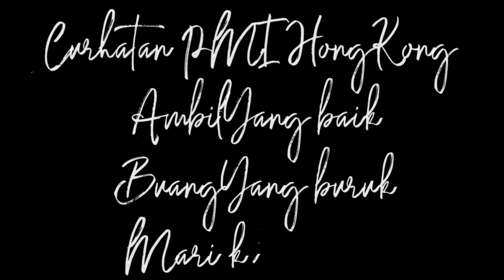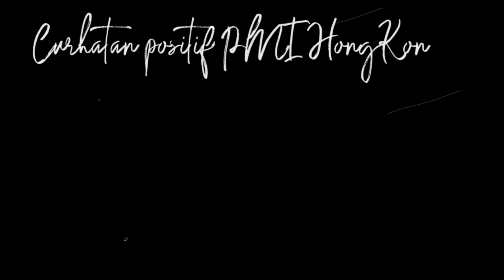Adaptasi dari majikan enak menjadi yang tidak enak (wong ngganteng sakndunyo)